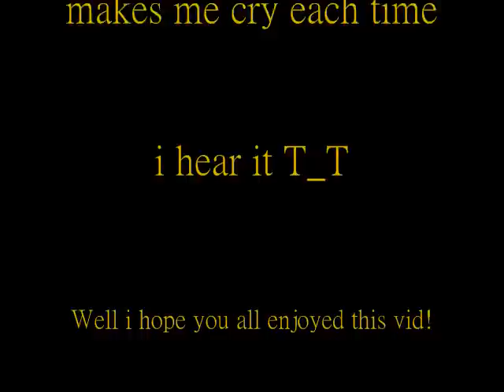♥Umbreon Can Be Espeon's Hero♥